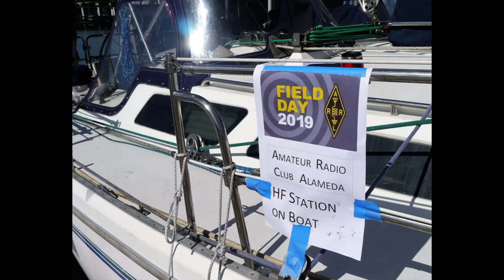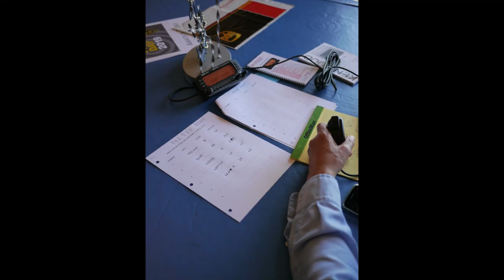ARCA Field Day 2019 at the Aeolian Yacht Club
Field Day 2019 for the Amateur Radio Club of Alameda at the Aeolian Yacht Club. Many thanks to Tom Charron and the Aeolian Yacht Club for Hosting us!